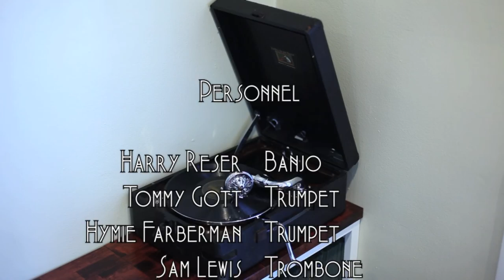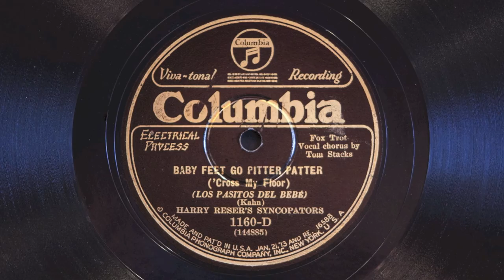Baby Feet Go Pitter-Patter • Harry Reser's Syncopators (HMV 102 Portable Gramophone)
Harry Reser's Syncopators (with Tom Stacks on vocals) play "Baby Feet Go Pitter-Patter ('Cross My Floor)" on Columbia Viva-tonal record 1160-D, played on a newly restored His Master's Voice model 102 portable gramophone with a HMV 5B soundbox and a medium tone steel needle. Recorded October 19, 1927 in New York City.